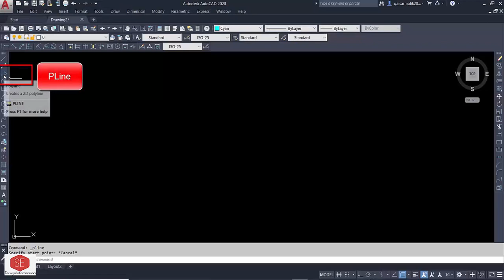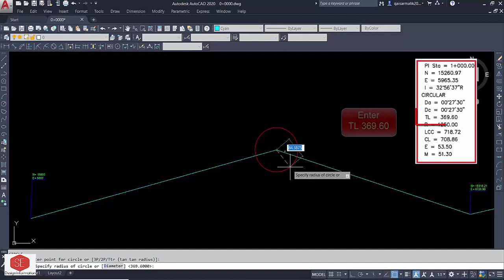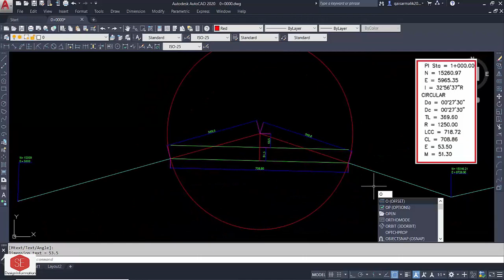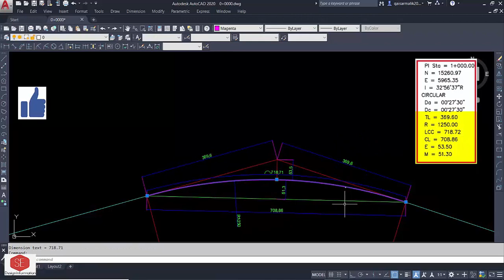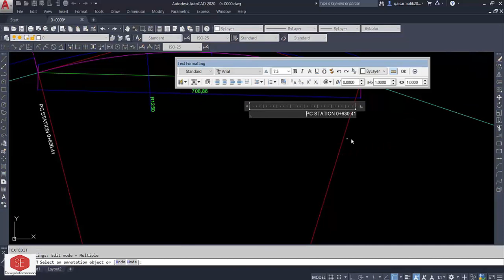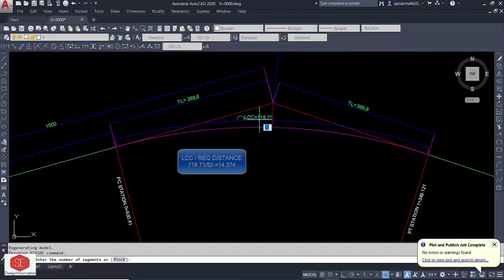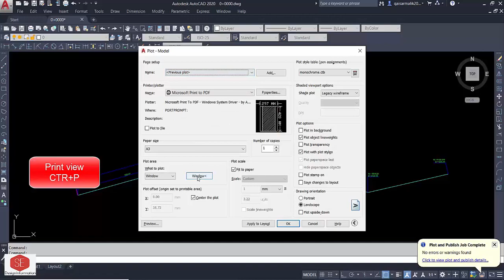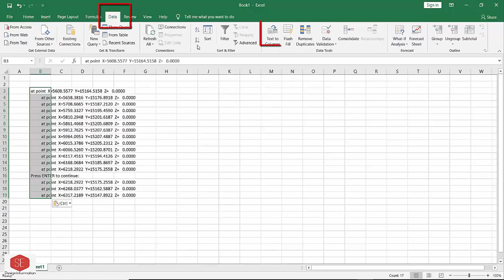How to Draw Manual Horizontal Curve & Elements in Auto CAD & Calculate Coordinates.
Manual Draw Horizontal Curve.
How to Draw.